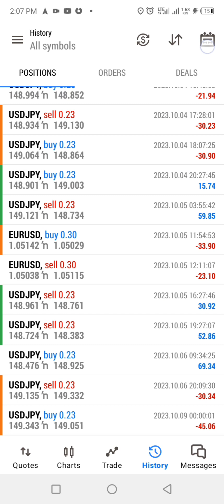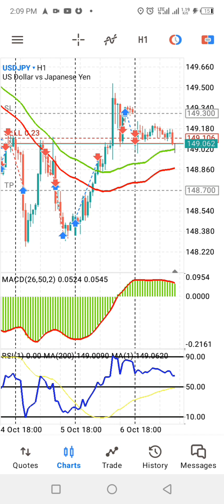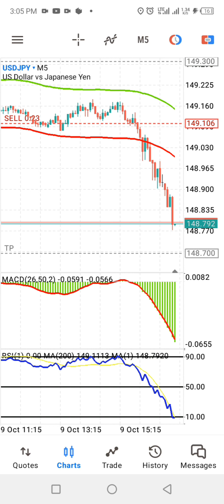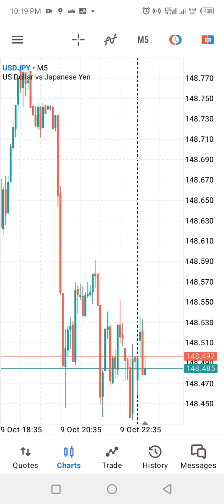$6000 prop account challenge Documentary (Week 2/ Day 2k